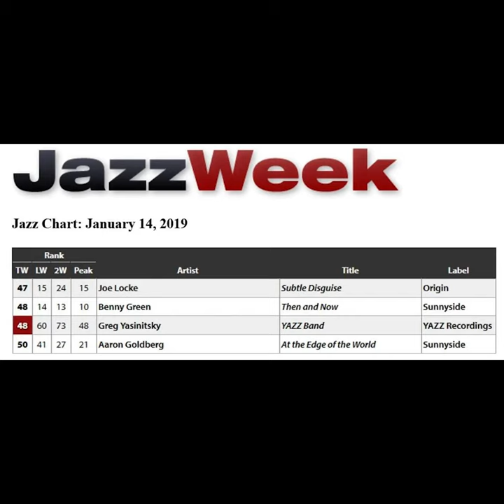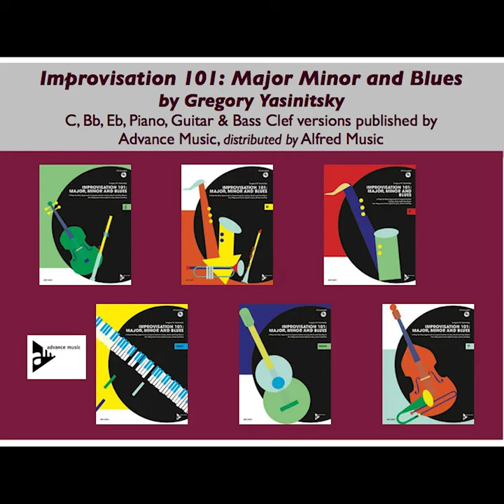Talking Jazz with Greg Yasinitsky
Talking Jazz features conversations, stories, insights, and guided listening with today's jazz creators hosted by pianist, composer, author, and educator Monika Herzig. Our guest today is composer/ saxophonist/ educator Greg Yasinitsky, sharing about his music created before and during isolation and his award-winning work.